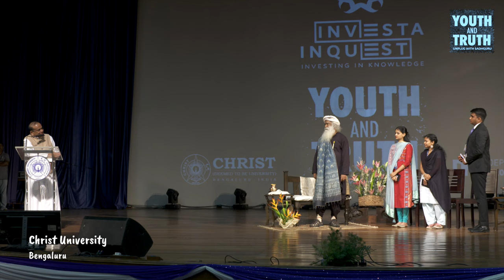Sadhguru at Christ University, Bengaluru – Youth and Truth [Full Talk]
Sadhguru was at Christ University, Bengaluru on 21 February, 2019. Interacting with students during a lively QnA session, Sadhguru brought clarity and offered refreshing perspectives on various issues relevant to youth. Watch the full talk here!